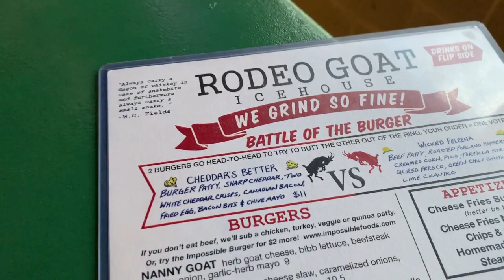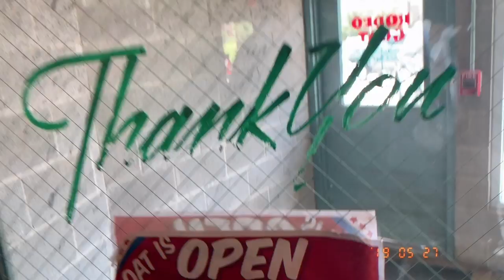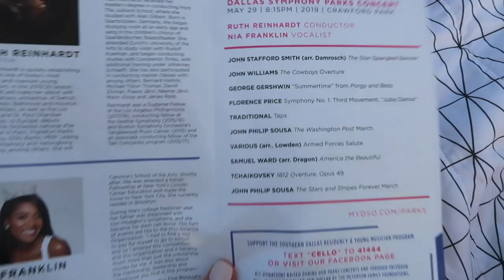MAKING MOONSHINE LIKE A REAL FAMILY | LeighAnnVlogs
Making moonshine like a real family. Also target shopping, and having a picnic in the park watching the symphony for Memorial Day.